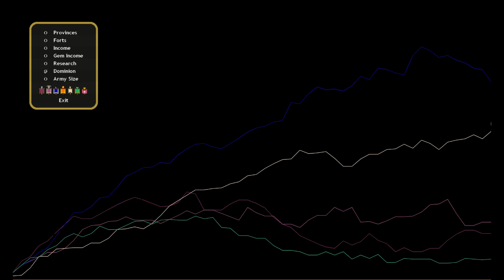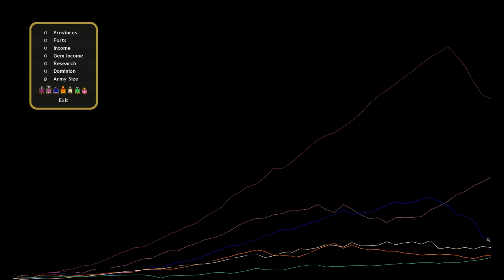Dominions 4 - Modded MA Pythium - Episode 26 (Calling the Seventh)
Wherein we are finally able to summon the six Byzantine Archangels, and call the Seventh in battle. Will they be enough for victory?

This LP uses the mod nation "Pythium: The Second Empire" by Burnsaber, and the map is Parganos by Jason Lutes and others.

Additional mods used in this LP are "No Independent Recruit Mod" by Sombledon, "Mobility!" by Llamabeast, and "Worthy Heroes" by Burnsaber:

Dominions 4 is a game by Illwinter Game Design